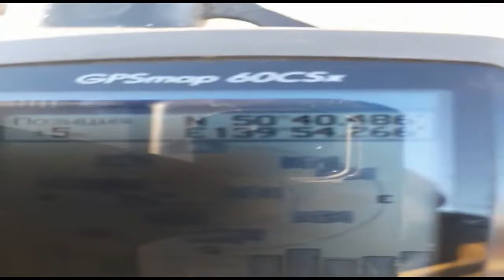Чичимар 30 октября и 9 ноября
Речка Чичимара (Чичамар), приток Тумнина, в конце октября снова превратилась в желтый глинистый поток. Руководство старательской артели, которую винят в этом жители близлежащего поселка, твердит одно: «Это не мы».